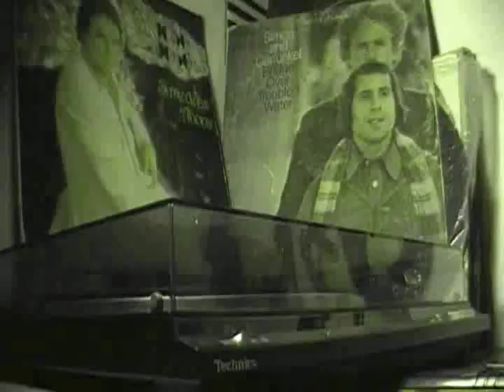Casa Azul - Superguay (cover)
Cover de una muy buena canción, con ritmo distinto.